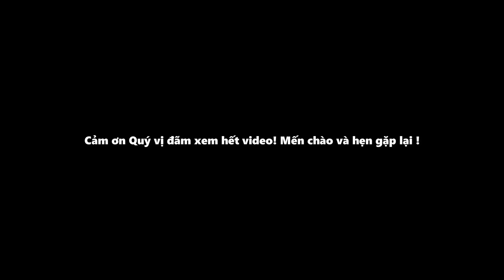Ngược dòng lịch sử thăm lại Sài Gòn Xưa | Những hình ảnh hiếm về "Sài Gòn Hòn ngọc Viễn Đông"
Mời quý vị và các bạn cùng ngược dòng lịch sử thăm lại Sài Gòn xưa qua những bức ảnh cực hiếm được chụp vào giai đoạn khoảng từ những năm cuối thế kỷ 19 đến trước năm 1975.

►Trong video này BKSK sử dụng tư liệu từ nhiều nguồn nhằm mang lại giá trị lịch sử lưu giữ.